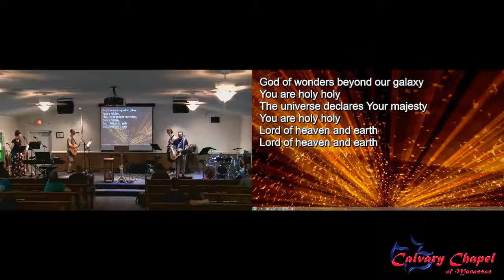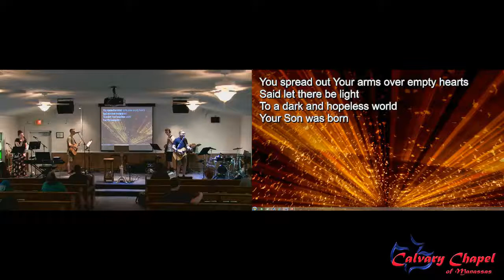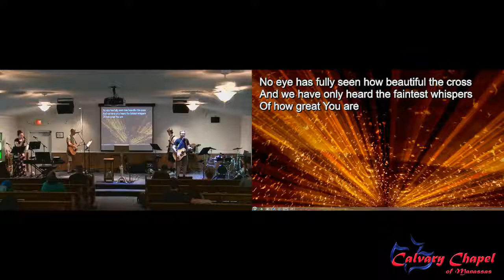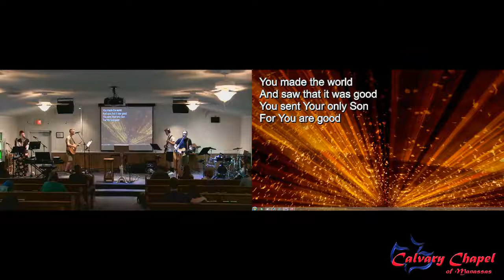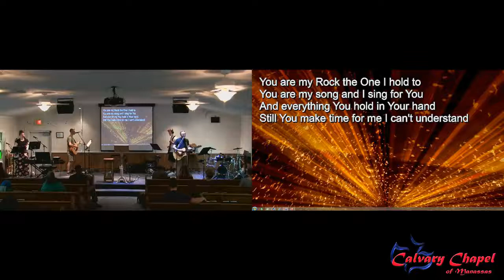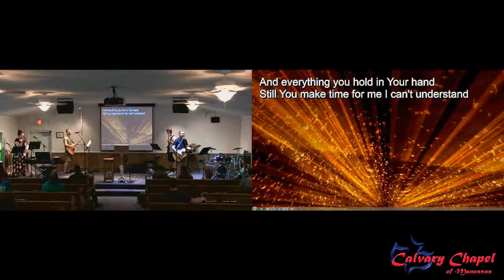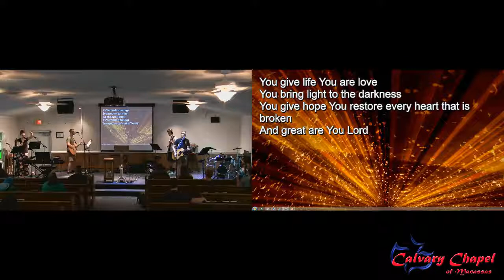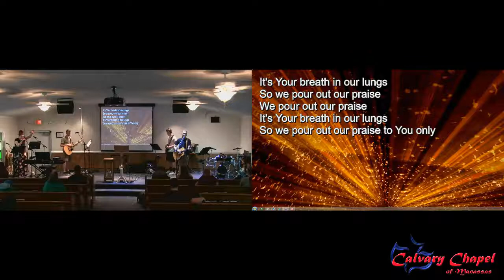Calvary Chapel Of Manassas - Wednesday Evening Worship